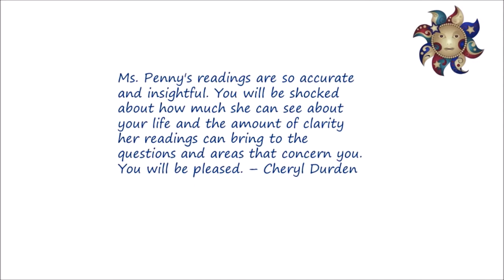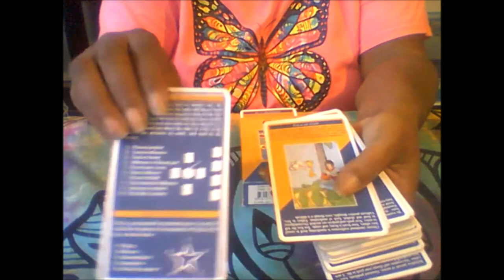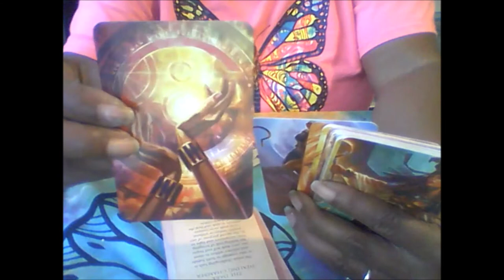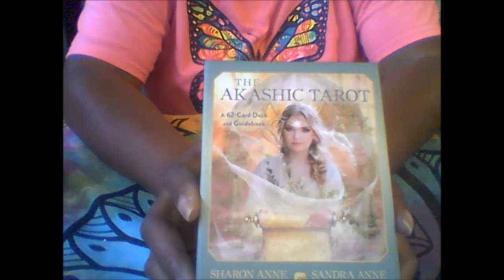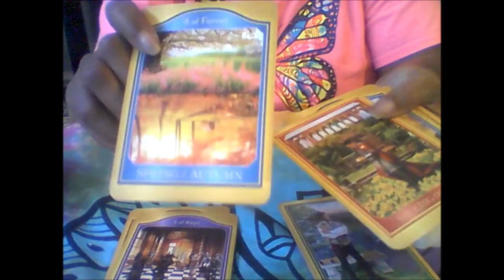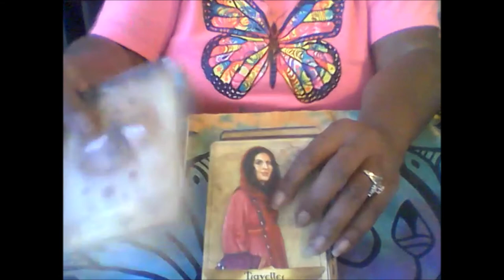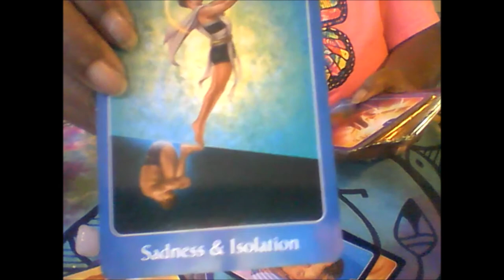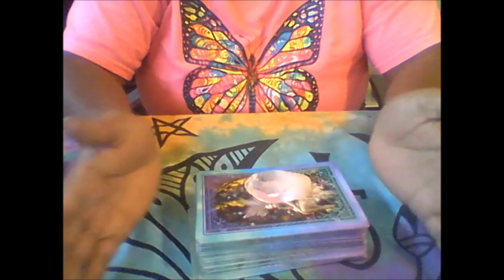Divination Discussion for Beginners; Tarot & Oracle Card Reviews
Divination (from Latin divinare "to foresee, to foretell, to predict, to prophesy. Used in various forms throughout history, diviners ascertain their interpretations of how a querent should proceed by reading signs, events, or omens, or through alleged contact with a supernatural agency.
Divination can be an important factor in determining results of your spiritual growth, spells, prayers, or spiritual work of any kind. When you need direction guidance on certain issues or you need to know if something is working or going to work. Maybe you need to know what to do to get it to work. Most healers recommend getting a reading before you do any spell work. I would love an opportunity to do live readings here on the channel.